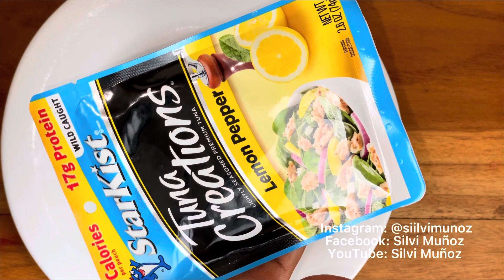Desayuno saludable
Tortilla de maíz con tomate, atún y aguacate.